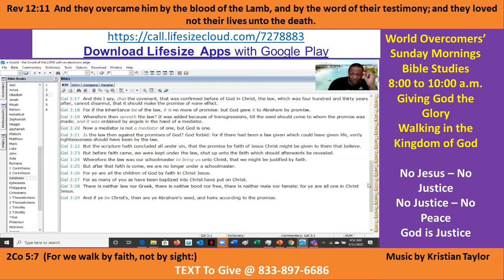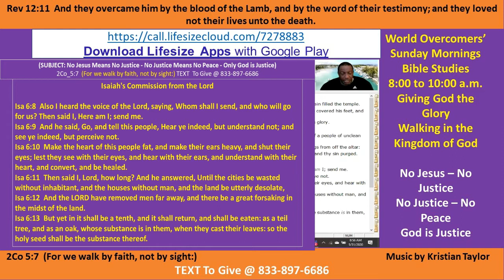Kenny Taylor - WOCM - No Jesus Means No Justice- No Justice Means No Peace- God is Justice - Pt A